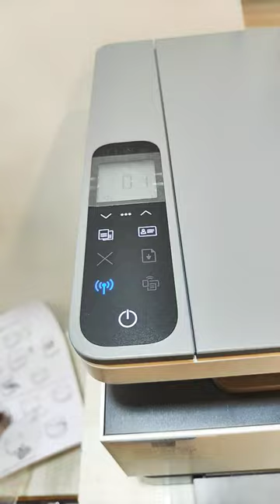HP Printer 1200W